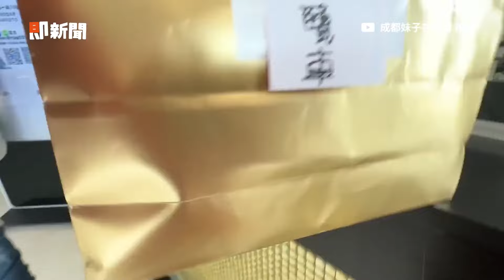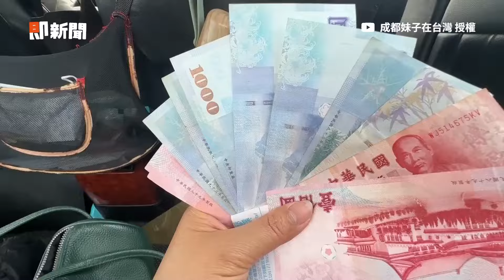陸女遊台錢包弄丟全程淡定 相信能找回：台灣沒人會拿｜治安｜生活｜大陸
☑影片授權：@LLL-s7q